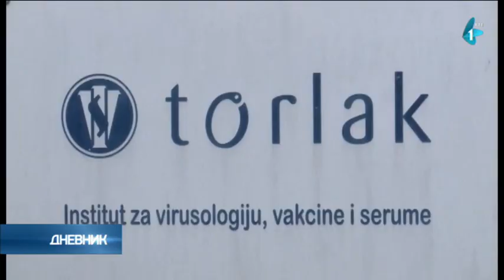Lončar nakon sastanka sa direktorima zdravstvenih ustanova: Pojačaćemo broj kovid ambulanti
Više ne možemo da predvidimo u kom pravcu će ići epidemija, ali moramo da se spremimo za naredne tri nedelje jer mislimo da će se brojevi povećavati i zbog toga ćemo pojačati kapacitete u kovid ambulantama, izjavio je danas ministar zdravlja Srbije Zlatibor Lončar.